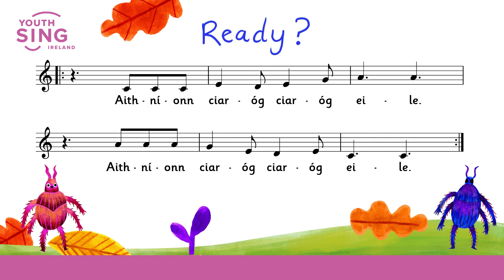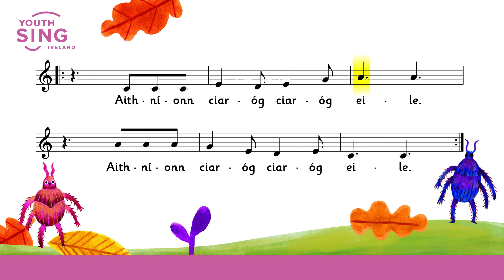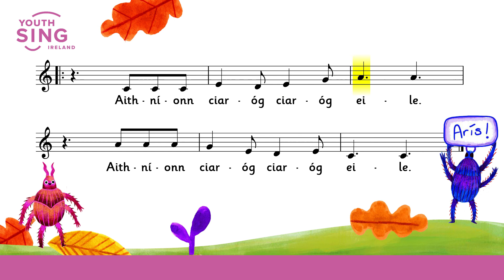Ciaróg Ciaróg | Education Video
Dr. Seán Doherty and Dr. Róisín Blunnie

This piece is for infant classes